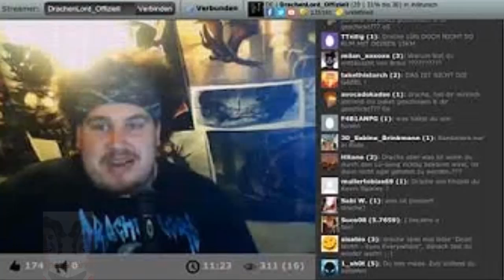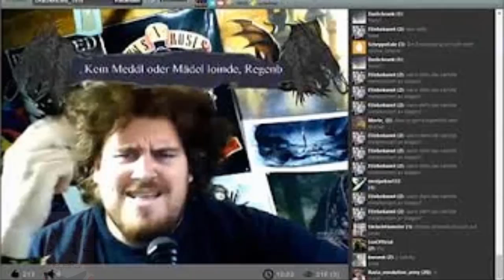Drachenlord compilation 2015 - Das Jahr des Drachen!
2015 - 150 schdriehms - jeweils 1 Vorschaubild.
Chronologisch sortiert.
Sorgfältig ausgesucht vom judubb thumbnail-algorithmus.
Wer ist dein Lieblingsreiner ?

Nach einer Idee von MeddlMoide